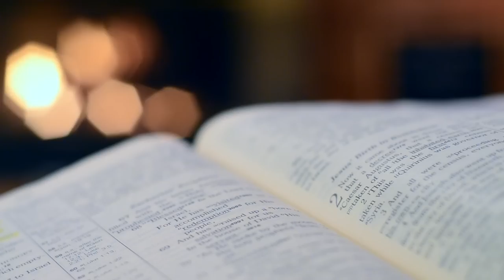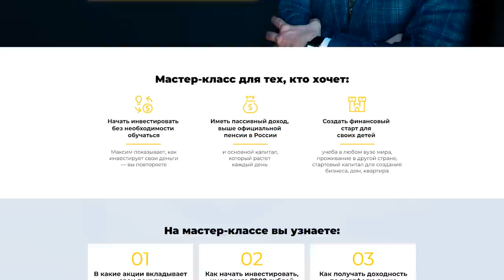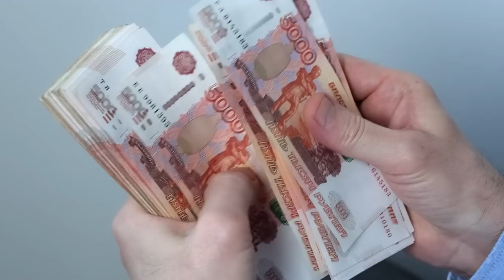Как ЖИТЬ на ПАССИВНЫЙ ДОХОД и ни в чем себе НЕ ОТКАЗЫВАТЬ? / Личная история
Всем привет!
С вами Максим Петров

Сегодня хочу поделится с вами личной историей о том, как я пришел к инвестированию. Досмотрите ролик до конца, чтобы узнать с чего я начинал, что изучал и чем интересовался!

Сегодня в выпуске:

Как зародился интерес к заработку?
Какую литературу выбрать?
Как мыслят богатые люди?
«Ошибка выжившего»

 Пожалуйста, напишите в комментариях, как вам такой формат выпуска? Благодарю за обратную связь.

00:00 — Стоимость акций
01:28 — Изменения показателя Р/Е
03:50 — Рентабельность и коэффициент Шиллера
05:42 — № 1. Ставка безрисковой доходности
07:20 — № 2. Премия за риск
09:26 — Влияние инфляции
10:35 — О чём говорят показатели?
11:59 — Заключение